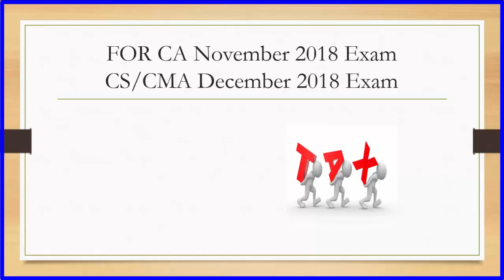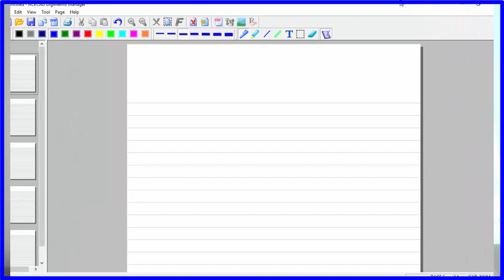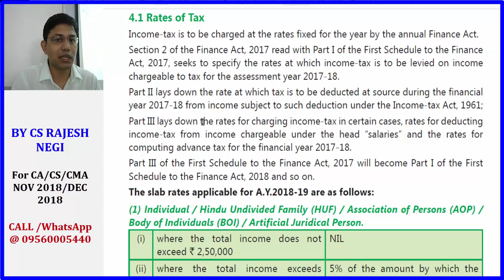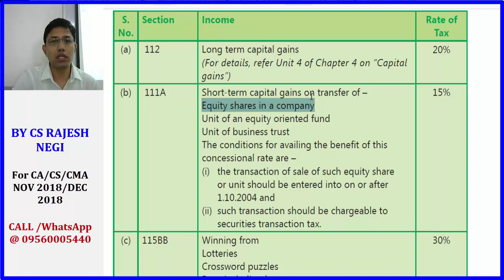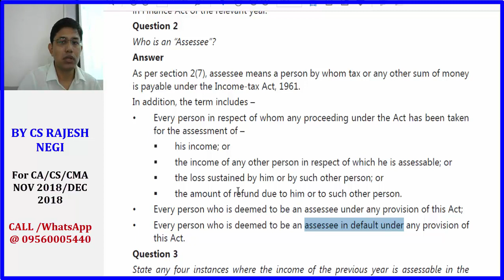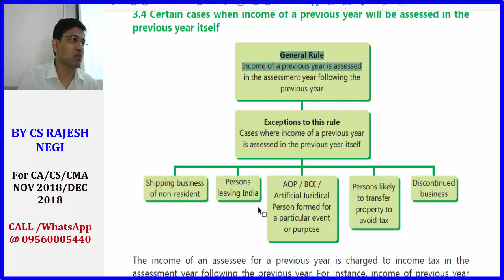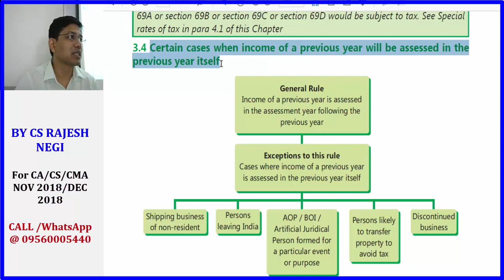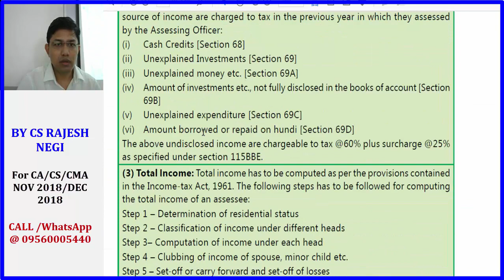Amendment Class- Income Tax- CA/ CS/ CMA- AY 2018-19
Amendment Class- Income Tax- Part I
For CA, CS, CMA Students
AY 2018-19